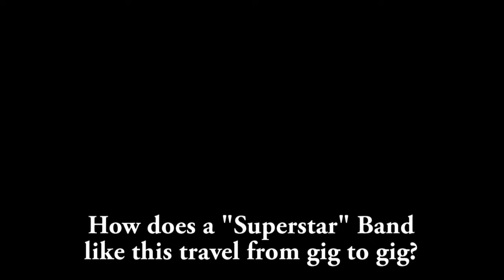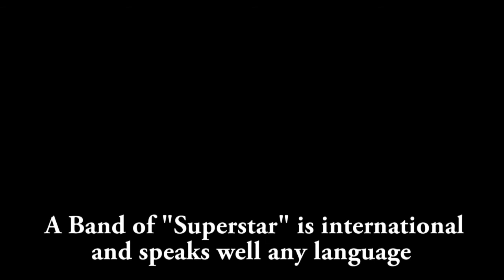SUPERSTAR - CLAUDIO "KLAUS" SAVOLDI BELLAVITIS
"Superstar"
Recorded@ Chur Jazz Club - (Coira) Ch

Piano, voice - Claudio "Klaus" Savoldi Bellavitis
Guitar - Martino Vercesi
Bass - Claudio Ottaviano
Drums - Matteo Rebulla